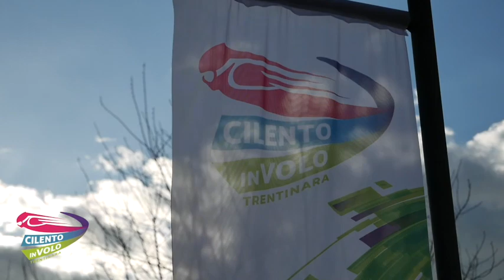28 elisabetta e cristina 02 07 22